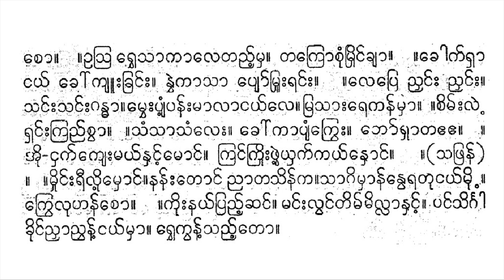တောပန်းဘွဲ့ပတ်ပျိုး လောင်းပန်းဂမုန်းအင် ကိုမြင့်ဆွေ ဆိုင်း ဟင်္သာ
loṅʻʺ panʻʺ   ga munʻʺ ’aṅʻ le taññʻʹ mha .   ’a nanʻʺ goʻ sa jaṅʻ .   . ta svaṅʻ   khuiṅʻ rvhe ññhā .   ’a paṅʻ lhuiṅʻ ve chā .   chvatʻ phranʻʺ ññhaṅʻʺ - le chuiṅʻ ṅayʻ mhā .   kruiṅʻ e   cvā .   . ’a cañʻ lhā . yhañʻ kā ,   yaṅʻ rā . mra raññʻ le re khaṅʻʺ .   rvhe kha paṅʻʺ ṅayʻ mhā .   rvhe haṅsā .   . krveʺ lhā raṅʻʹ raṅʻʹ nho .   ’a lui - rvhe haṅsā .   veʺ kvā taṅʻʹ taṅʻʹ   co .   . u sra rvhe sā kā le taññʻʹ mha .   ta kro cuṃ mruiṅʻ khyā .   . khokʻ rhā   ṅayʻ   khoʻ kyūʺ khraṅʻʺ .   nhai kā sā   pyoʻ mrūʺ raṅʻʺ .   . le pre   ññhaṅʻʺ   ññhaṅʻʺ .   saṅʻʺ saṅʻʺ gandha 1 . mvheʺ pyaṃʹ panʻʺ mā lā ṅayʻ le .   mra sāʺ re kanʻ mhā .   . cimʻʺ lai   rhaṅʻʺ kraññʻ cvā .   . saṃ sā saṃ leʺ .   khoʻ kā pyaṃ krveʺ .   bhoʻ rhā ta e e .   .   ’ui - ṅhakʻ kyeʺ mayʻ nhaṅʻʹ moṅʻ .   kraṅʻ kruiʺ phvaiʹ yhakʻ kayʻ nhoṅʻ .   . ( sa phranʻ )   .   . mhuiṅʻʺ rī luiʹ mhoṅʻ . nanʻʺ toṅʻ   ññā ta sinʻ ka . sā gi mhānʻ nve ra tu ṅayʻ mui  ʹ .   krve lu hanʻ co .   . kuiʺ nayʻ praññʻʹ chaṅʻ .   maṅʻʺ lvaṅʻ timʻ millā nhaṅʻʹ .   paṅʻ siṅgā   khuiṅʻ ññhā ññvanʻʹ ṅayʻ mhā .   rvhe kvanʻʹ saññʻʹ to .

လောင်းပန်း ဂမုန်းအင်လေတည့်မှ။ အနန်းဂေါ်သဇင်။ ။တသွင် ခိုင်ရွှေညှာ။ အပင်လှိုင်ဝေဆာ။ ဆွတ်ဖြန်းညှင်း-လေဆိုင်ငယ်မှာ. ကြိုင်ဧ စွာ။ ။အစဉ်လှာ။ယှဉ်ကာ၊ ယင်ရာ။မြရည်လေရေခင်း။ ရွှေခပင်းငယ်မှာ။ ရွှေဟင်္သာ။ ။ကြွေးလှာရင့်ရင့်နှော။ အလို-ရွှေဟင်္သာ။ ဝေးကွာတင့်တင့် စော။ ။ဥသြရွှေသာကာလေတည့်မှ။ တကြောစုံမြိုင်ချာ။ ။ခေါက်ရှာ ငယ် ခေါ်ကျူးခြင်း။ နှဲကာသာ ပျော်မြူးရင်း။ ။လေပြေ ညှင်း ညှင်း။ သင်းသင်းဂန္ဓ၁။မွှေးပျံ့ပန်းမာလာငယ်လေ။ မြသားရေကန်မှာ။ ။စိမ်းလဲ ရှင်းကြည်စွာ။ ။သံသာသံလေး။ ခေါ်ကာပျံကြွေး။ ဘော်ရှာတဧဧ။ ။ အို-ငှက်ကျေးမယ်နှင့်မောင်။ ကြင်ကြိုးဖွဲ့ယှက်ကယ်နှောင်။ ။(သဖြန်) ။ ။မှိုင်းရီလို့မှောင်။နန်းတောင် ညာတသိန်က။သာဂိမှာန်နွေရတုငယ်မို ့။ ကြွေလုဟန်စော။ ။ကိုးနယ်ပြည့်ဆင်။ မင်းလွင်တိမ်မိလ္လာနှင့်။ ပင်သိင်္ဂါ ခိုင်ညှာညွန့်ငယ်မှာ။ ရွှေကွန့်သည့်တော။